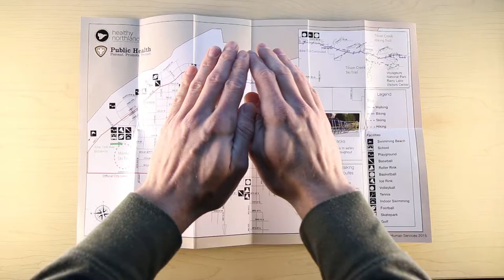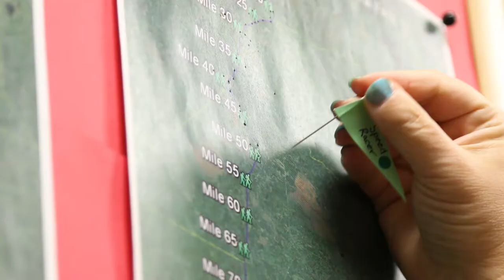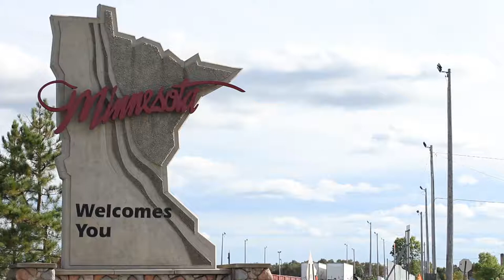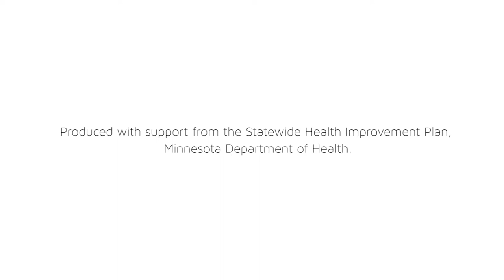Healthy Northland - Short Version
What is Healthy Northland?